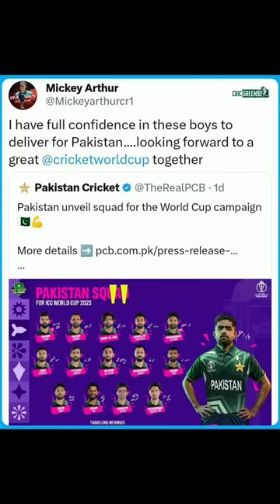MICKEY ARTHUR TWEET